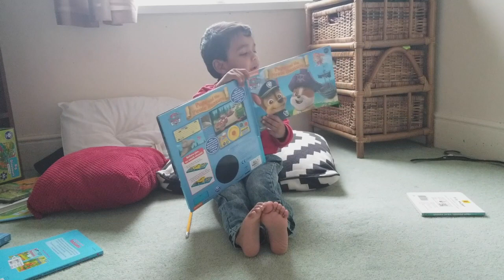Cake Decoration fail :( :( :( But made Dosa Chicken for Dinner ll Telugu Vlog web series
Hi Andi ,

Cake decoration ante Facebook lo chusinnantha easy kaadhu ani telusukunna :( . But Dosa chicken tho manchi ga day ni end chesam :).